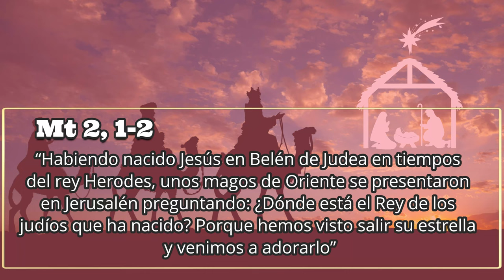Hemos venido a adorarlo | 6 de enero 2023 | by Mauricio Castro.